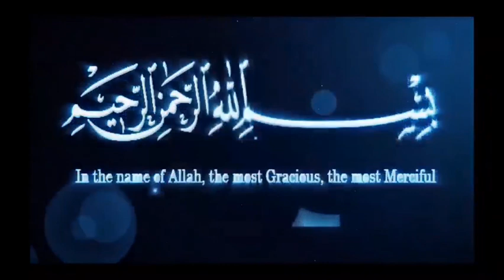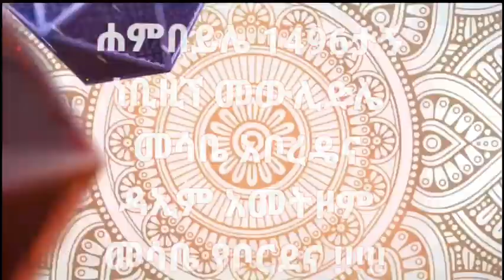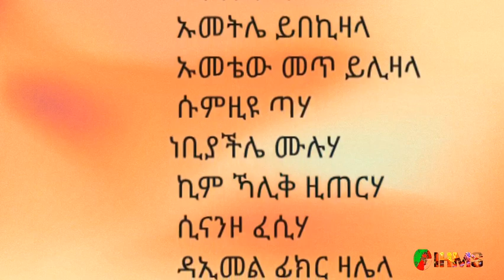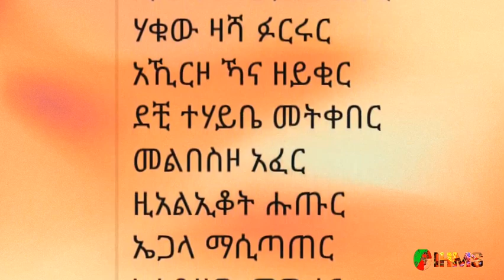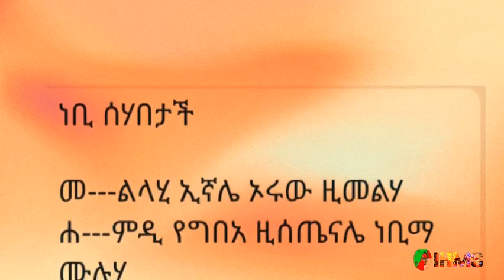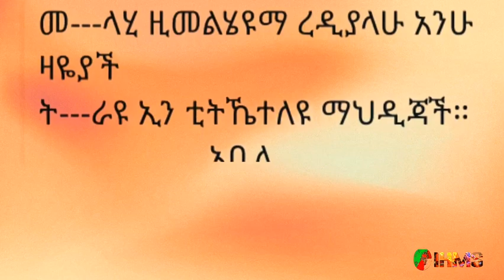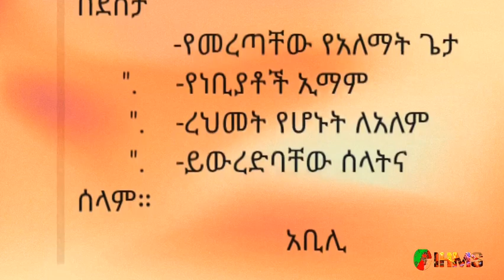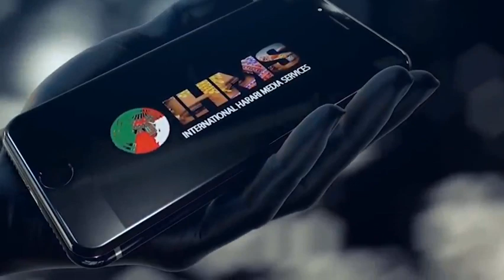IHMS ቢሊም ሲነት ዊቂር ሙዳይቤ አበ ኢሊቤ ዚትከትባማ ሰኣዳ ዋ ቲሪሳይቤ ዚቀረበ